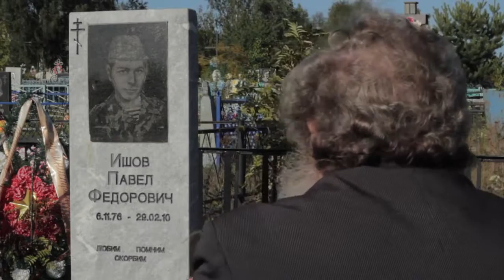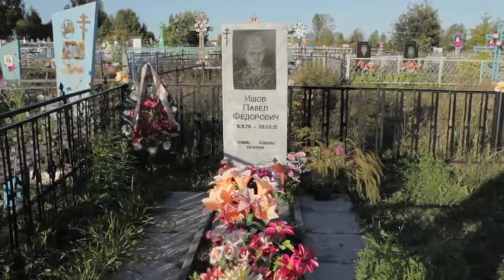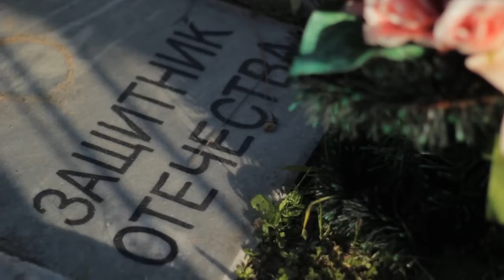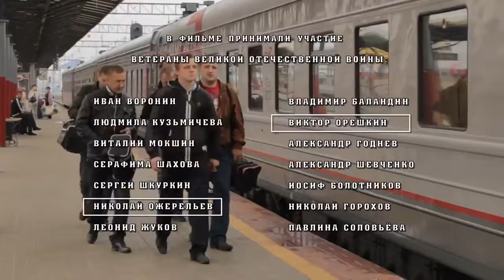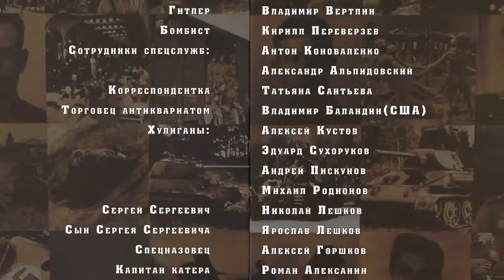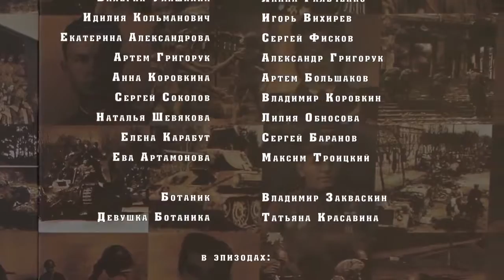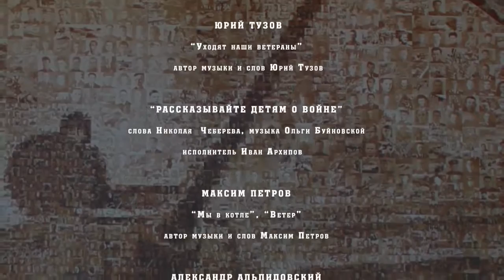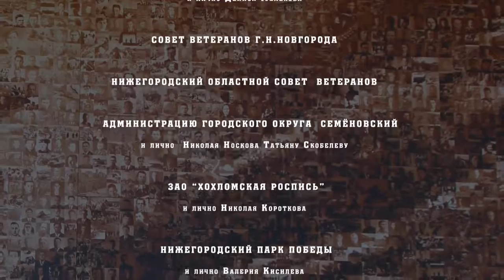ALEX KALASHNIKOV. С ДНЁМ ПОБЕДЫ! [2015]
БОЕВИК С МОИМ УЧАСТИЕМ.

ОДИН ИЗ ГЛАВНЫХ ЗЛОДЕЕВ, ФИНАЛЬНЫЙ БОЙ С МОИМ УЧАСТИЕМ НА 1:29:13

ЧЕЛОВЕК-ЗМЕЯ АЛЕКС КАЛАШНИКОВ - КИНО-КАСКАДЁР, ХОРЕОГРАФ ТРЮКОВ, ФИТНЕС-ИНСТРУКТОР ПО ПЛАСТИКЕ ТЕЛА, СОЗДАТЕЛЬ УНИКАЛЬНОЙ АВТОРСКОЙ ПРОГРАММЫ ALEX`STRETCH BODY - ПО РАЗВИТИЮ ЧЕЛОВЕЧЕСКОГО ТЕЛА.

СПЕЦИАЛИСТ ЛИЧНОГО, АВТОРСКОГО СТИЛЯ.

ПРОВЕДЕНИЕ МАСТЕР-КЛАССОВ, ШОУ-ПРОГРАММ И ПЕРСОНАЛЬНЫХ ТРЕНИРОВОК НА САМЫХ РАЗЛИЧНЫХ ПЛОЩАДКАХ.